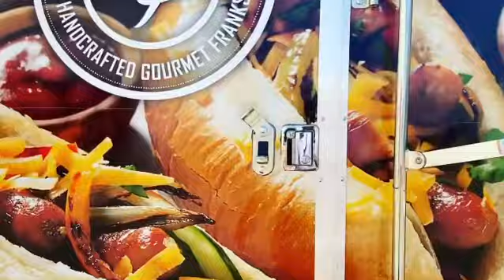16 ft concession trailer- food truck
Built at our shop for a passionate entrepreneur that will be serving his food creations in his food truck/ concession trailer